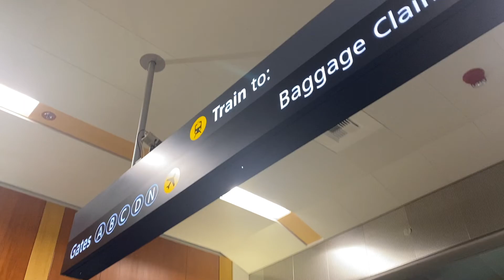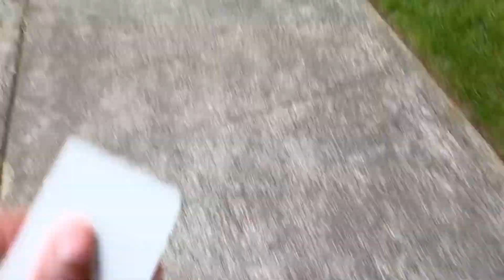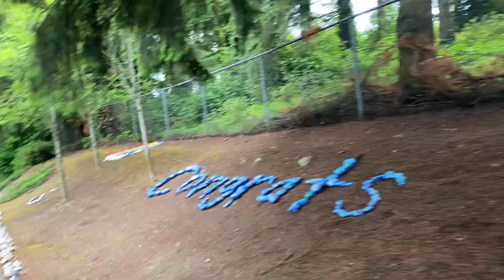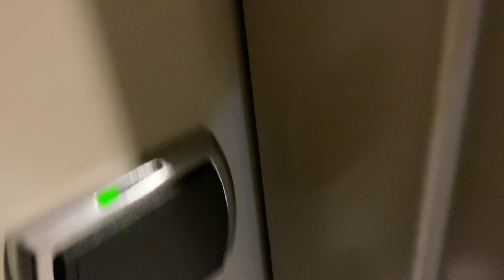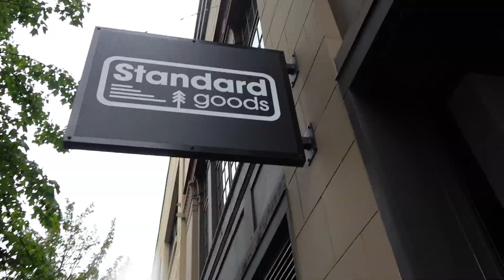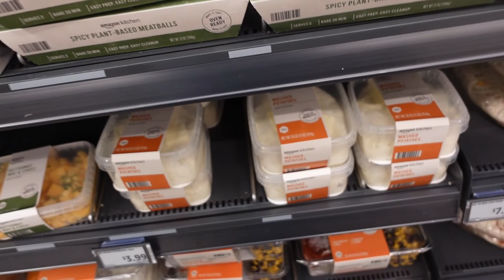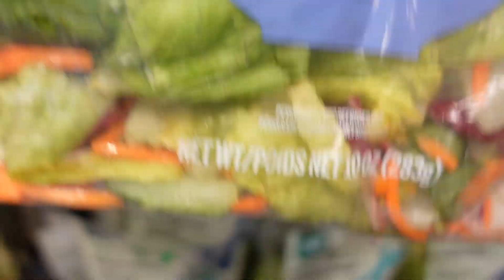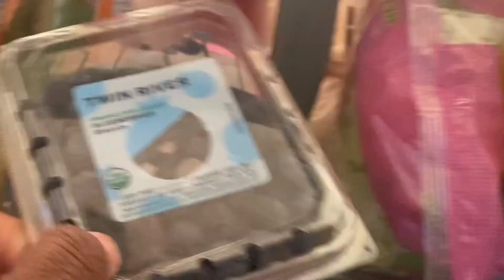Visiting Amazon Fresh + Haul 🌲 Seattle Travel Vlog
When I land in Seattle, Washington, I always feel really special. It's just one of those places for me.

On this trip, we go to Pancake Corral in Bellevue, and I make the trek to Seattle's Capitol Hill neighborhood to go to Amazon Fresh where you can just walk out after shopping! It's a wild concept, and felt very weird but I also like it especially being that I'm always on the go and sometimes truly need to get in and out of the grocery store. I made sure to do a haul for y'all. I didn't realize how small this location would be. Next time I'm in Seattle I'll vlog again and we'll definitely go to a bigger one.

Thank you so much for spending my trip with me!

pls say hi in the comments! have you ever been to SLC? lmk!

xx
malick